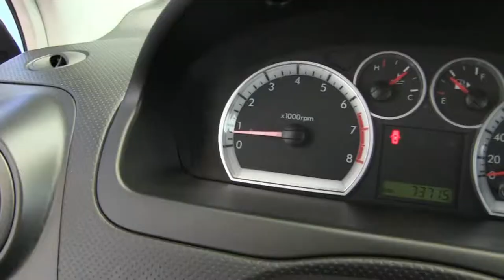Chevrolet / Aveo / 2015-l224380